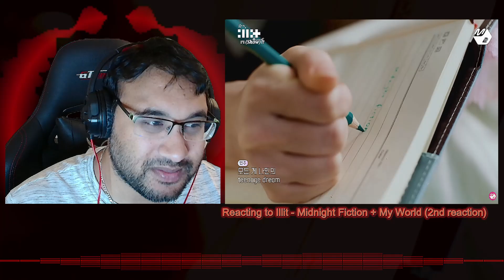[최초공개] ILLIT(아일릿) - Midnight Fiction (4K) + My World (M2) REACTION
Illit are just rocketing towards my top 3 K-Pop GG at this rate!

I do NOT claim to own the video or the music/samples used in this reaction video.

And on THIS Youtube channel.